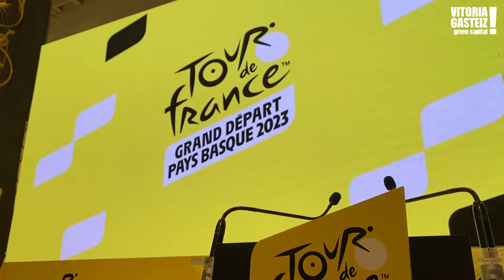Alkatea Zurekin - Vitoria-Gasteiz recibirá el Tour de Francia en 2023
El Palacio Europa ha acogido la presentación del recorrido del Tour 2023 por Euskadi, con salida de la segunda etapa desde Vitoria-Gasteiz.

Bizikleta bizimodu bihurtu den hiria txirrindularitzaren hiriburua izango da 2023an.